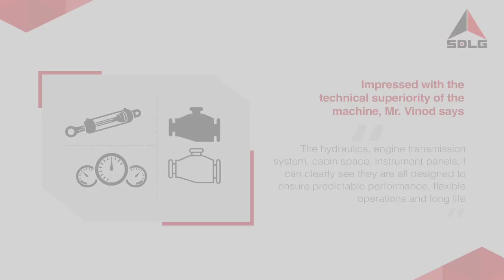First Impressions Are the Most Lasting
When it comes to managing heavy loads for long hours, Shubham Brothers has discovered that there is no looking beyond SDLGIndia WheelLoaders.